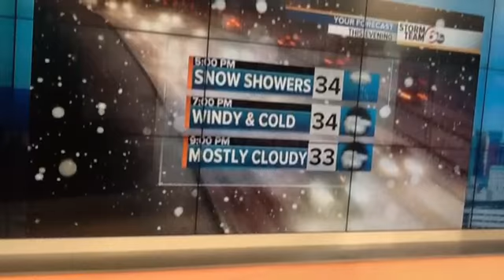Windy and colder today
snow showers tonight